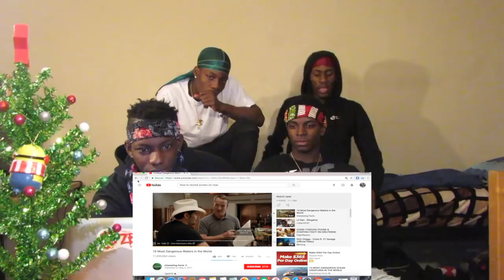Vines That Will Never Die - REACTION!!!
Welcome to the V Kings FAM- LITT ass reaction support the movement if you found this content entertaining

Members- V KING BAM, DOUBLE A, TOMI, AND SALI